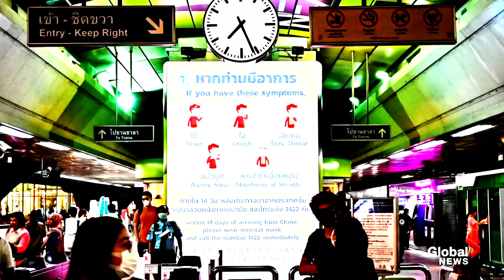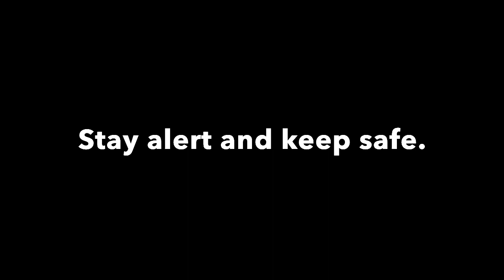LOVE & MERCY - BRIAN WILSON & LITTLE KID ROCK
A timely reminder that it wasn't so long ago we were fighting for our lives. But now people are just fighting amongst themselves.